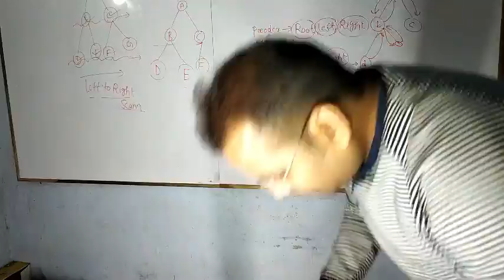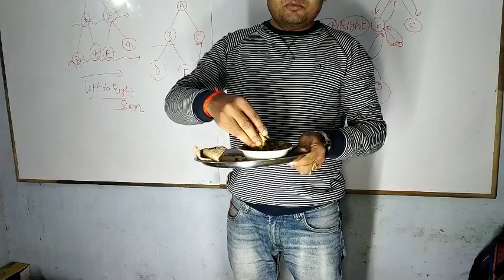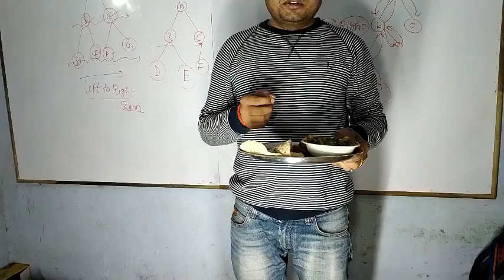green Vegetables and vitamin -A, B1,B2 B3, C K &PHAPHORAUS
green leafy vegetable
Lettuces. Dark green lettuces include romaine, green leaf, arugula and butterhead. ...
Cruciferous Leafy Greens. Kale, mustard greens, collard greens, cabbage and broccoli are cruciferous leafy greens. ...